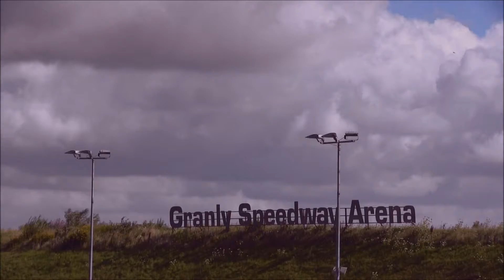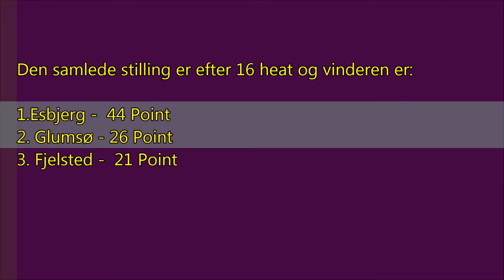2. DIV. Speedway vs Esbjerg, Glumsø & Fjelsted, Granly Speedway Arena, 05.08.2017 - 4.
Filmen viser de 16 heat der blev kørt på Granly Speedway Arena, lørdag den 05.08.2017 i 2. Div. 500cc klassen mellem klubberne: Esbjerg, Glumsø & Fjelsted.
Der var 11 ryttere i feltet og der skulle køres ialt 16 heat.